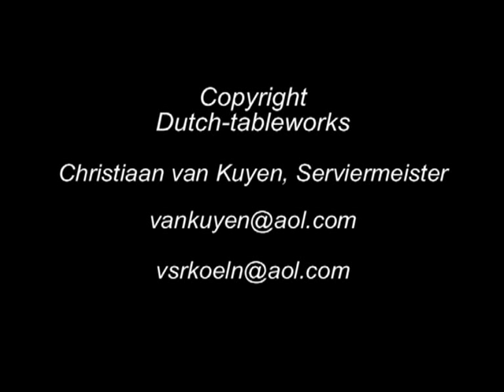Dutchtableworks Trageübung 2 Untergriff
Hotel und Restaurantlehrfilme, Tisch und Tafelkultur, Restauranttechnik Tranchieren, découper, to carve, filetieren, Flambieren, flambé ,arbeiten am Tisch, Cockails
,Serviettentechnik, brechen, falten, napkin folding, plier de serviette,servetten vouwen, ,Dutch-tableworks präsentiert mit dem Verband der Serviermeister, Restaurant und Hotelfachkräfte, VSR, Christiaan van Kuyen .Dozent Gastronomie , InBit, Kitchentaskforce, Linials Catering & Veranstaltungsservice, Küchentips, Prüfungsvorbereitung,HoReCa, Trageübung Untergriff